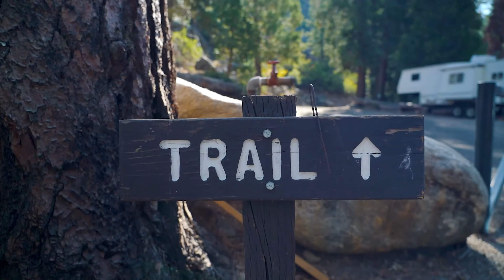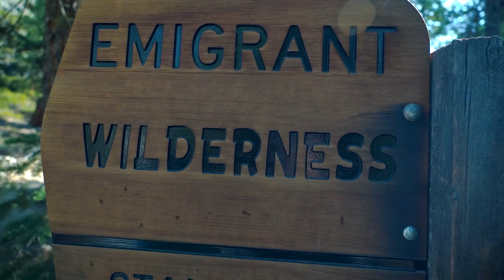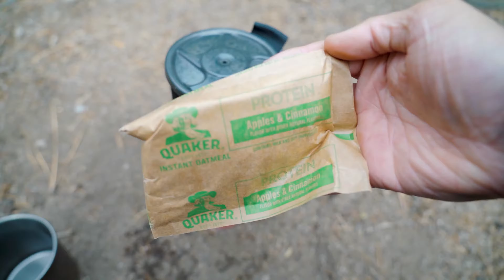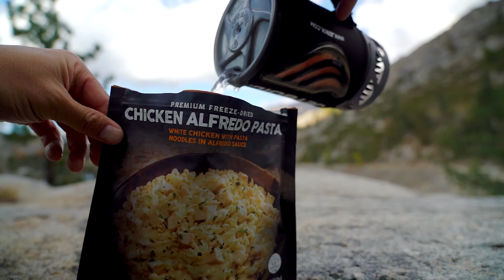Relief Reservoir Backpacking - Kennedy Meadows, CA | Emigrant Wilderness | Stanislaus Nat'l Forest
Follow along on this 3 day, 2 night adventure trip with my buddies and I, as we hiked into Relief Reservoir in Emigrant Wilderness. Trail started in Kennedy Meadows, about 4 miles to Relief Reservoir. Beautiful scenery in the Stanislaus National Forest into Emigrant Wilderness. Watch as we hike into our campsite, eat, fish, and enjoy the great outdoors.

Stanislaus National Forest had a ban on drone activities. All drone footages were outside of Emigrant Wilderness and were shot outside of this trip. :)

Timestamp

0:00 - Intro
0:50 - Weigh-in
1:42 - Onto the Trail
9:00 - Last Mile - View of Reservoir
9:50 - Relief Reservoir
10:21 - Tent Set-up - Nemo Hornet
12:36 - Grayl - Filtering Water
13:08 - Lunch & Camping Shenanigans
16:38 - Day 2 - Morning Routine
19:50 - Fishing
20:45 - It's Coming Down
21:35 - Dinner - Peak Refuel
22:53 - Day 3 - Morning
23:43 - Wrapping Up

Gears:
Sony A7iii
Sony FE 24-105mm F/4 G OSS
Platinum ND Filter 72mm and 77mm
MACTREM 62" Tripod
DJI Mavic Air
Gregory Optic 58
Nemo Hornet 2P
REI Magma Trail Quilt 30
Nemo Tensor Insulated Sleeping Pad
Nemo Fillo Elite Pillow
Salomon Speedcross 5

Follow along and join me in my adventures!